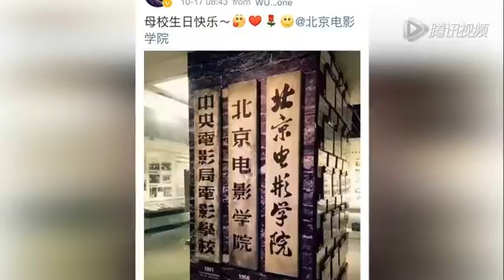北影65周年校慶，影視圈的半壁江山真的都來了